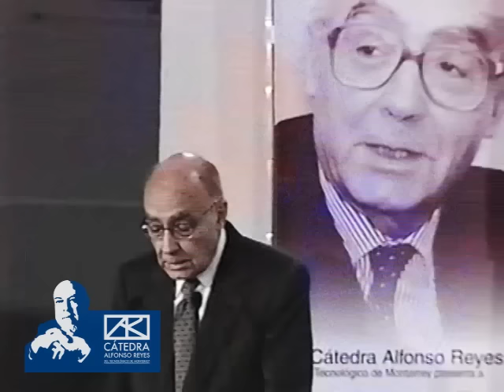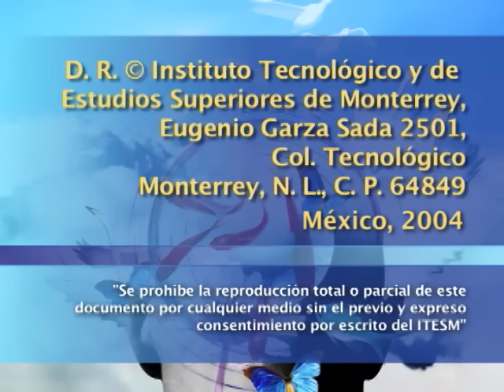JOSÉ SARAMAGO - El nombre y la cosa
Conferencia impartida por José Saramago en donde hace una revisión del concepto democracia, y cuestiona la fidelidad con la que se aplica el modelo democrático en las instancias (políticas, económicas y culturales) que se denominan a sí mismas democráticas.